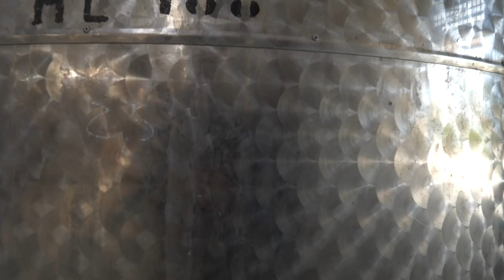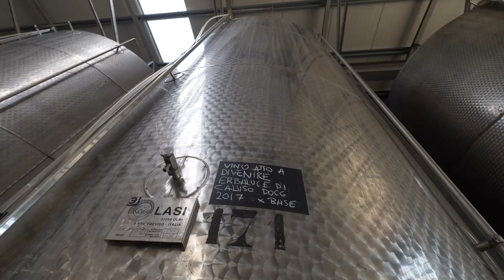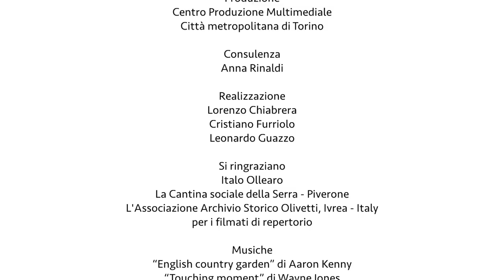Storie di cantine: la cantina sociale della Serra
Italo Ollearo, ex presidente della Cantina della Serra,  racconta la storia, profondamente intrecciata con quella della Olivetti, di questa cantina sociale ubicata a Piverone, nel cuore della zona di produzione dell’erbaluce.